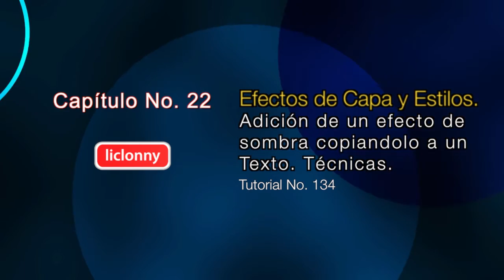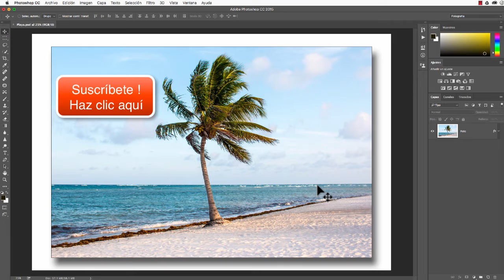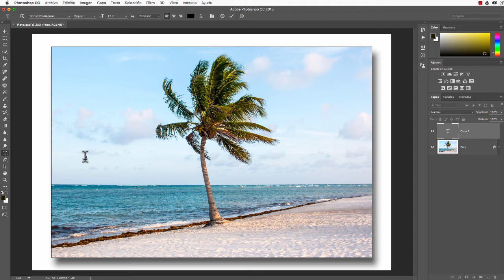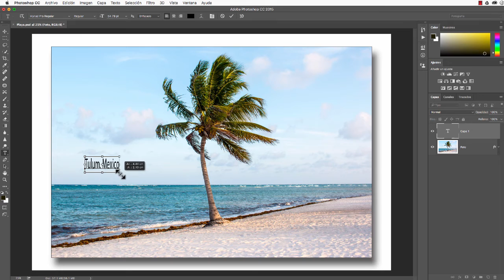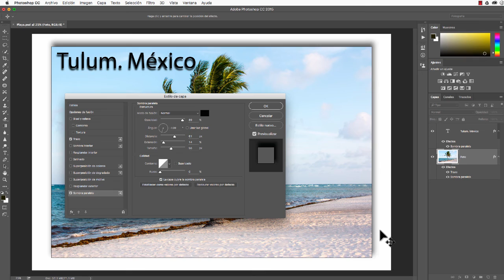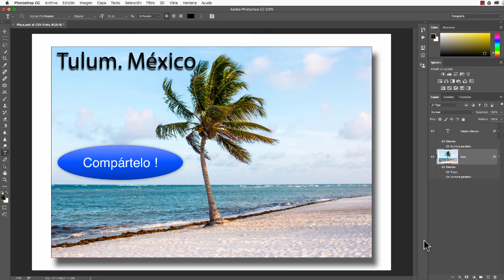Tutorial Photoshop CC (Español) # 134.¿Cómo añadir efecto sombra de copia de Texto?. liclonny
En este tutorial vemos la forma de cómo ahorrandonos mucho trabajo al tener la facultad de copiar los efectos que ya aplicamos a un texto y como manejarlo individualmente.